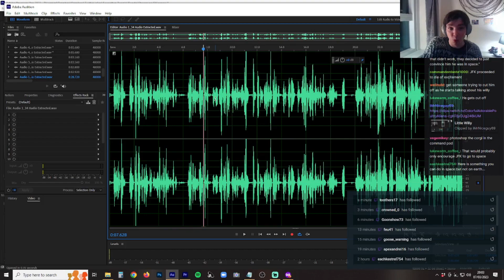Adrian Likes Typewriters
My personal favourite clip

clipped, uploaded and edited by Vegemike